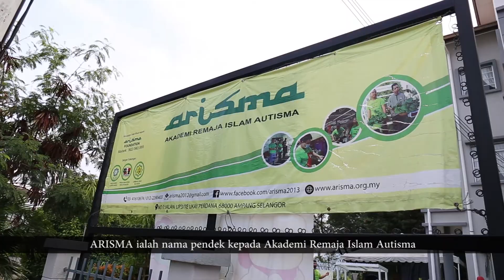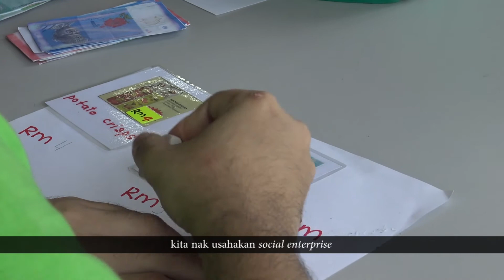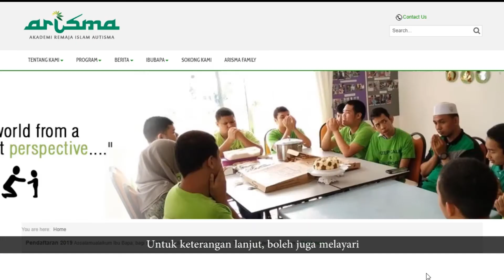Perkongsian: Pengarah Program Sheltered Workshop (Akademi Remaja Islam Autisma (ARISMA))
Kursus dalam talian Panduan Anak Berkeperluan Khas ke Sekolah ialah produk GENIUS Kurnia yang bertujuan memberi maklumat kepada ibu bapa yang mempunyai anak berkeperluan khas mengenai persediaan anak sebelum masuk ke sekolah.

Playlist ini merupakan koleksi video kursus dalam talian Panduan Anak Berkeperluan Khas ke Sekolah.

Layari untuk mempelajari lebih lanjut mengenai kursus Panduan Anak Berkeperluan Khas Ke Sekolah.

Topik dalam Panduan Anak Berkeperluan Khas ke Sekolah :
1. Kepentingan Anak Berkeperluan Khas ke Sekolah
2. Kepentingan Intervensi Awal
3. Opsyen Pendidikan
4. Kesediaan ke Sekolah
5. Kerjasama Ibu Bapa & Sekolah

*Percuma * Akses Terbuka * Bahasa Melayu * Semua untuk lapisan masyarakat

©️GENIUSKurnia 2020